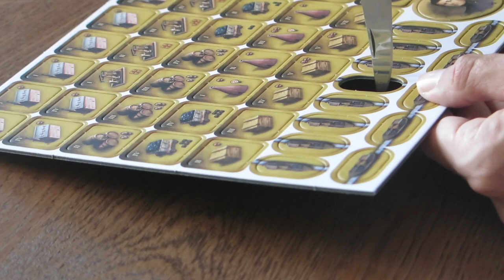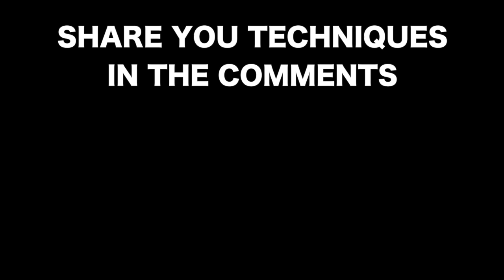5 Cardboard Punching Techniques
The song is Flight of the Conchords - Foux du fafa

Tell me all about your techniques.